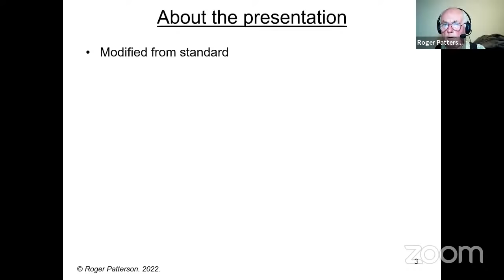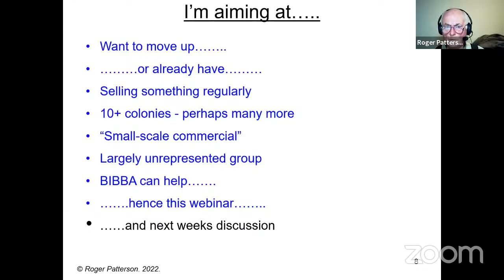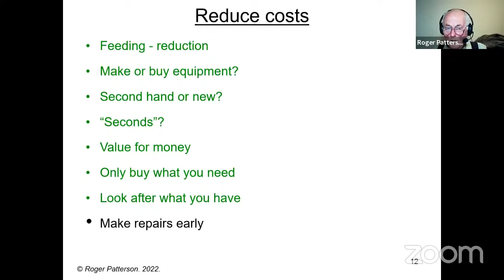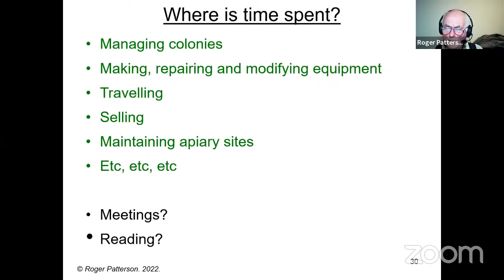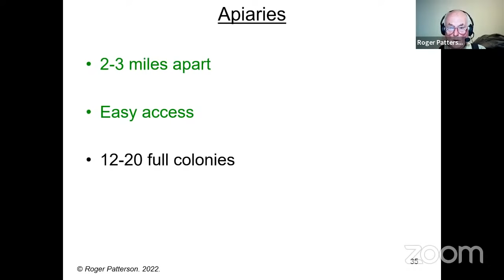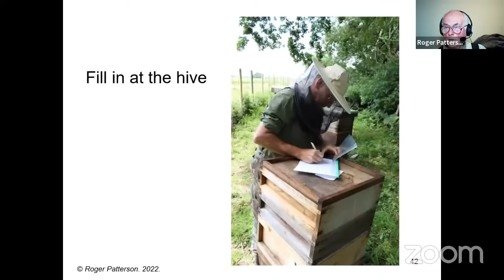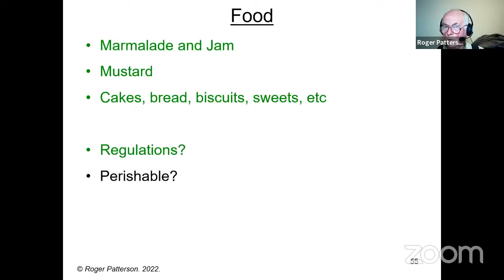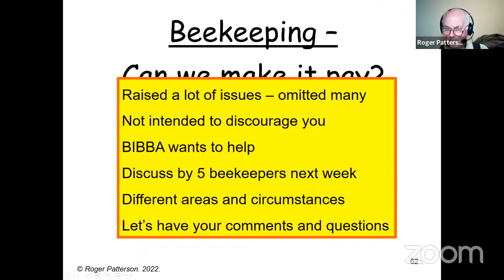Beekeeping - can we make it pay?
Questions will be addressed in next week's webinar "Moving Up: The step to semi-commercial"

To avoid annoyance we don’t enable adverts on our videos.